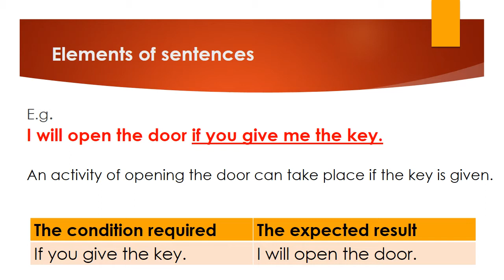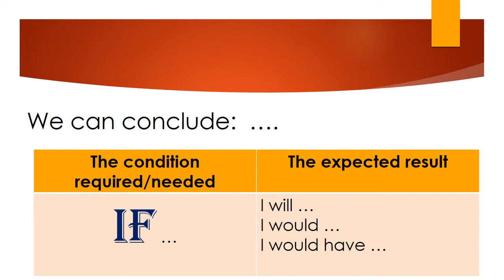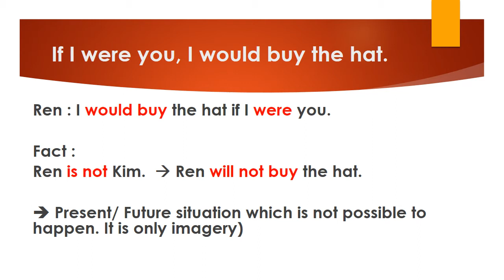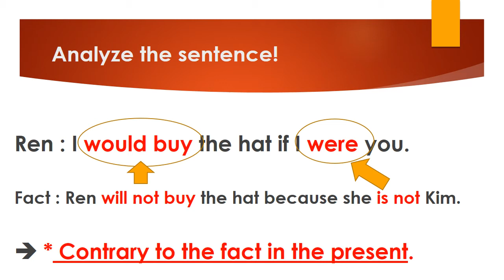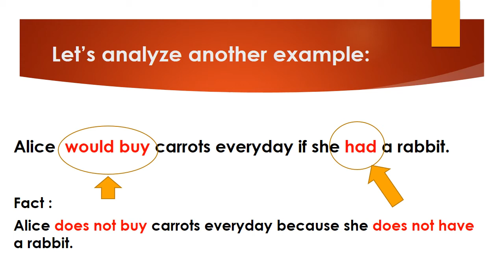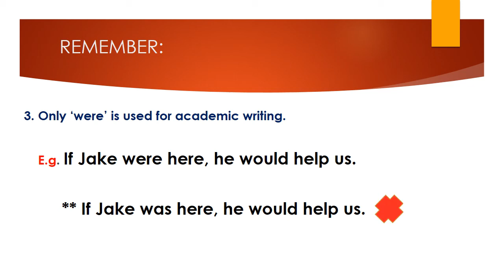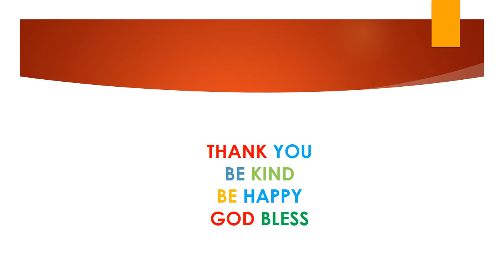Conditional Clause Type 2 Class XII Risuli Hutauruk